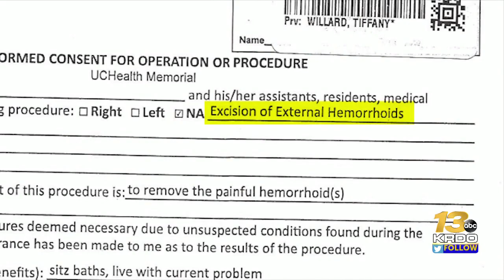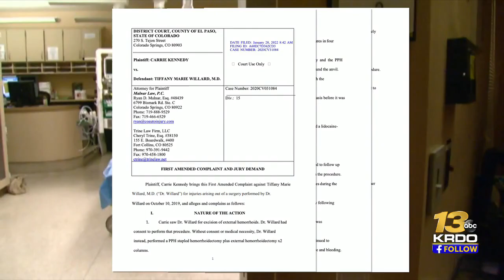Memorial Hospital surgical patient awarded nearly $1 million, doctor found guilty of battery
An El Paso County District Judge ordered a Colorado Springs to pay nearly $1 million to a former surgical patient. | Read the full story